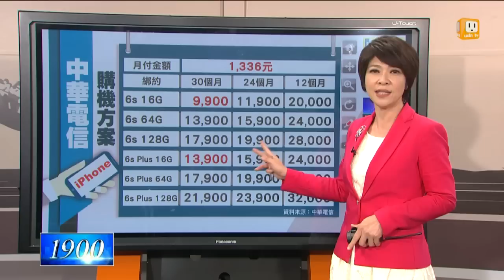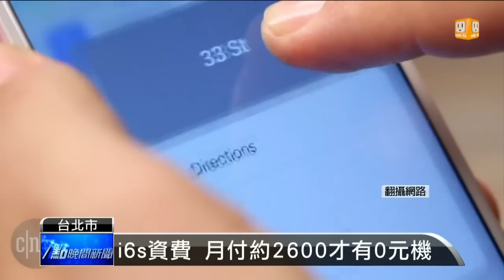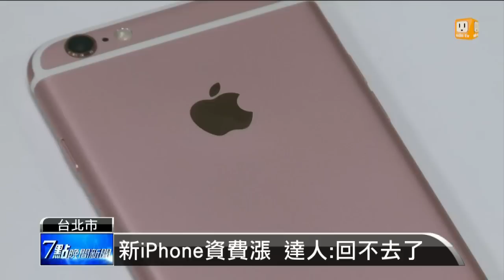【2015.10.05】i6s資費公布 較iPhone 6增加 -udn tv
全球熱賣的蘋果新款手機iPhone 6S系列，台灣開賣時間是10月9號，今天中華電信率先公布資費，遠傳電信和台灣大也隨後公布。完整內容 , FB , Twitter , G+